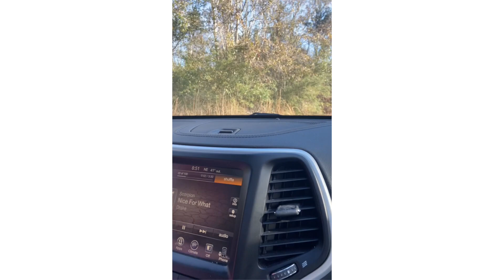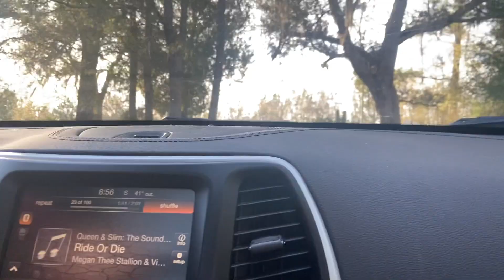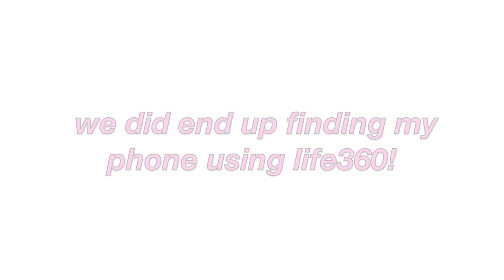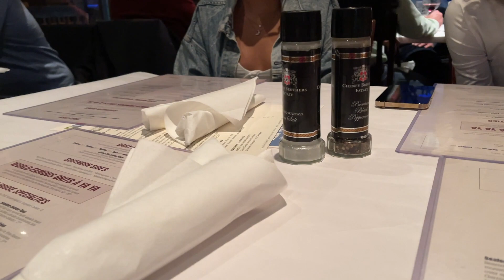MY 20TH BIRTHDAY VLOG! *horseback riding, birthday dinner, and gift haul*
my 20th birthday was amazing and i feel so blessed for 2 decades of life! my friends & family made it absolutely amazing.

on the road to 500 subbies!